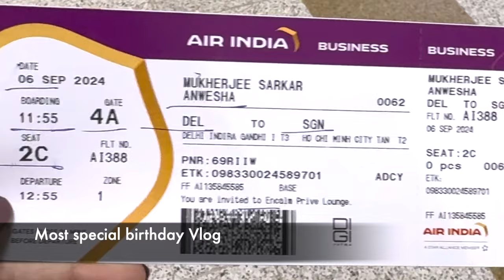Most special birthday on flight ✈️ India to Vietnam Trip Vlog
Booked my first International business class flight & celebrated BIRTHDAY on AIR | India to Vietnam

White floral top
Black leggings

White floral coord set

Floral black top (only wore the top but have to buy whole coord set)
Black pencil slit skirt (paired with black floral top)

Nike bralette
Dont have link for the skirt coz got it from Shein, very long time back

Workout bra
Workout black shorts

Smart watch I use
My vlogging device